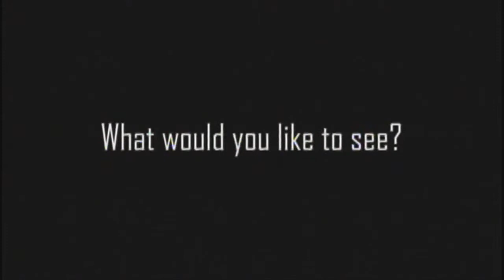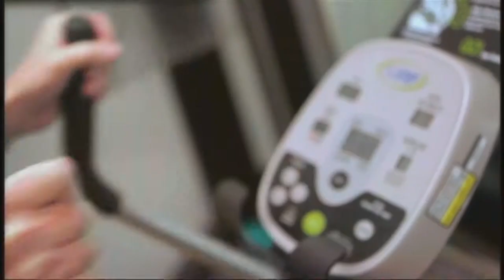Urban Report 209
Tony LaBounty | UNLV Marching Band Director
 Chief Marc Joseph | LVMPD